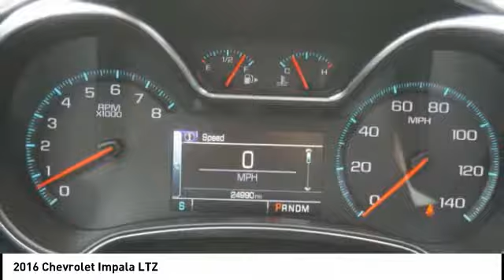2016 Chevrolet Impala Houston TX P24846A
2016 Chevrolet Impala LTZ

Recent Arrival! CARFAX One-Owner. Clean CARFAX. Impala LTZ 2LZ, 3.6L V6 DI DOHC, 8 Diagonal Color Infotainment Display, 8-Way Power Driver Seat Adjuster, 8-Way Power Front Passenger Seat Adjuster, Blind spot sensor: Side Blind Zone Alert warning, Power driver seat, Power steering, Power Tilt-Sliding Sunroof, Power windows, Remote keyless entry, Steering wheel mounted audio controls. Odometer is 14597 miles below market average!Awards:  * 2016 KBB.com 16 Best Family Cars   * 2016 KBB.com 10 Most Comfortable Cars Under $30,000   * 2016 KBB.com 10 Most Awarded Cars   * 2016 KBB.com 5-Year Cost to Own Awards   * 2016 KBB.com Best Buy Awards Winner